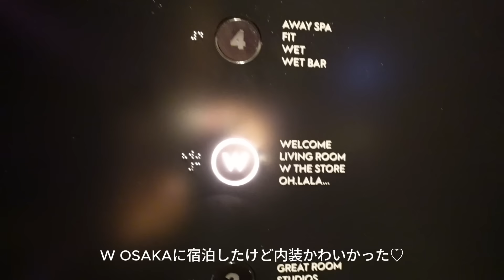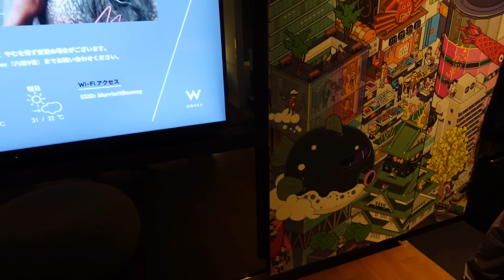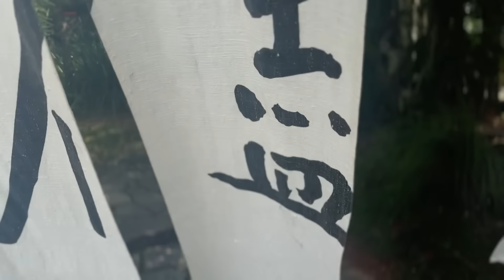【26歳🎂🎉】夫と2泊3日お誕生日旅行/aman kyoto/w osaka /美味しかったレストランも紹介しています♡